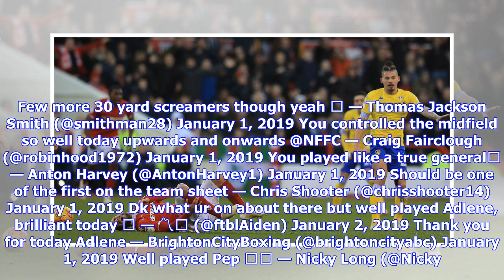Nottingham Forest fans hail Guedioura’s performance in comeback win over Leeds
Adlene Guedioura started Nottingham Forest’s New Year’s Day clash with Championship leaders Leeds United on the bench yesterday but was pressed into action very early on. When central defender Michael Hefele was forced off by injury after just five minutes, the experienced midfielder was Aitor Karanka’s perhaps surprising choice to replace him. But Guedioura soon got up to speed with a Forest performance that was designed to put Leeds under intense pressure, which paid off when Jack Colback forc...